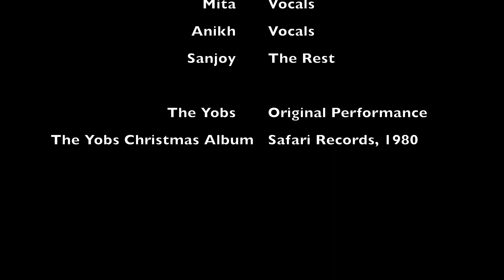Silver Bells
We're back with our 2nd family holiday video, it's officially a tradition now! We had a lot of fun recording the track and then lip-syncing and goofing around to the music.

Gratitude to The Yobs for the punk rock Christmas inspiration!

Happy Holidays and Best Wishes for 2023!

P.S. - Best enjoyed LOUD! 🤘🏽